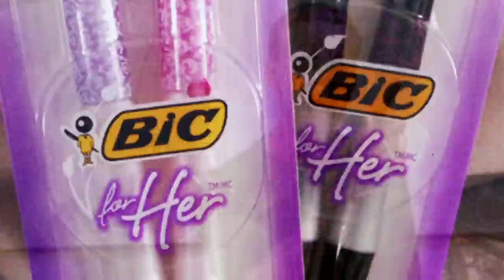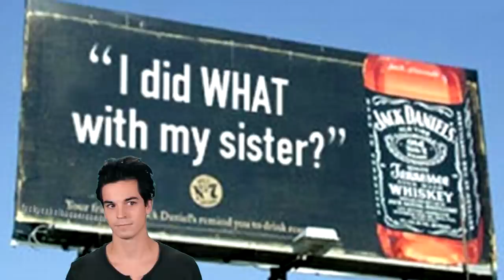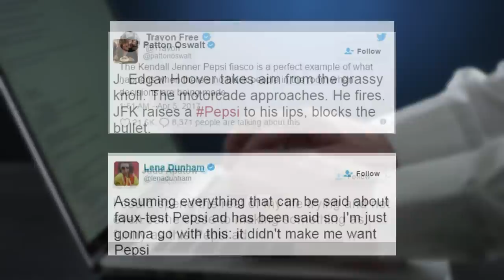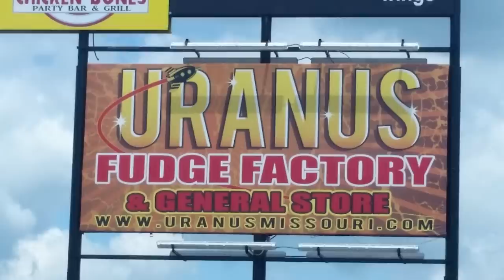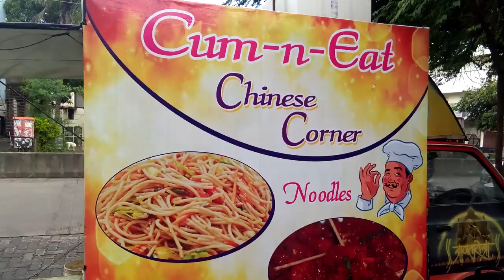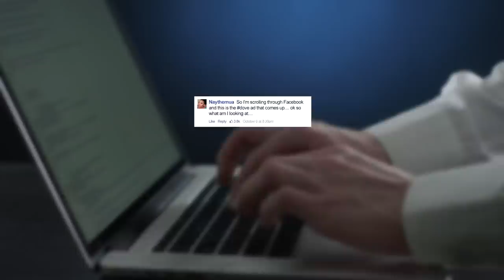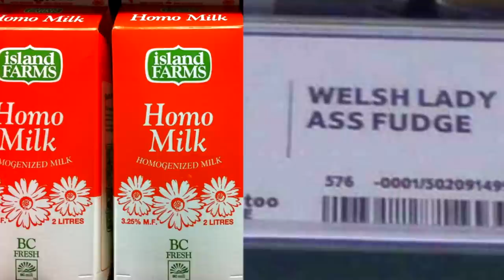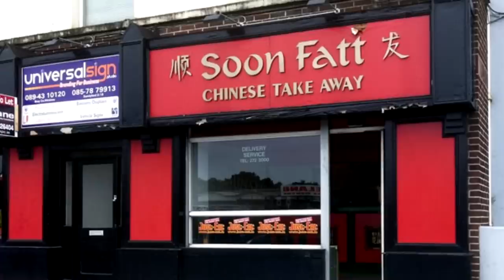Terrible Branding Mistakes Companies Have Made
In any company, it’s the branding departments job to make the business look good. Literally, that is their only job. Here are my top 30 worst branding mistakes companies have ever made.